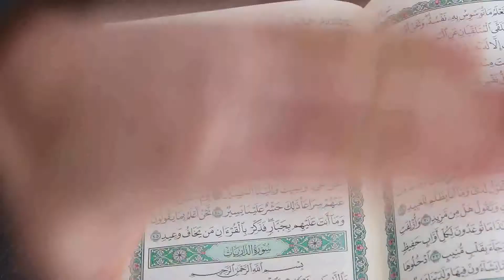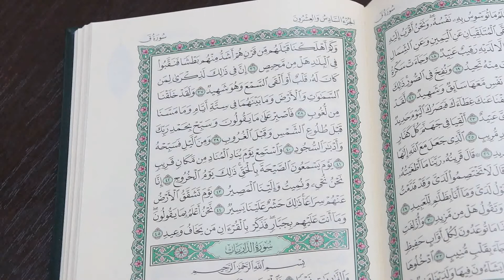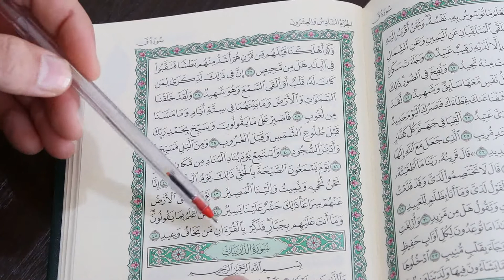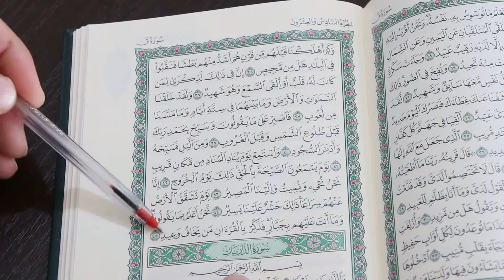تربية إسلامية / الصف التاسع / سورة ق / محمد العبدالله